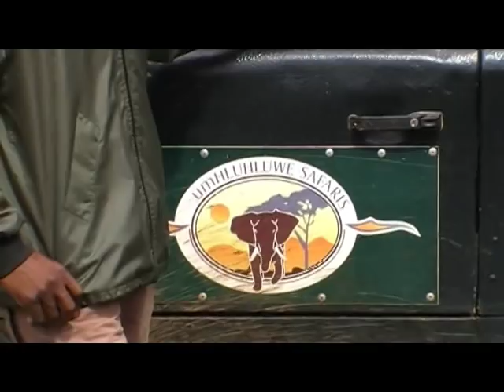2010-Afrika-Safari-Tiere.mpg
Safari im Krueger Nationalpark, Hluhluwe-Umfolozi Wildreservat und Bootsfahrt auf dem St. Lucia See. Aufnahmen von Elefanten, Nashörnern, Giraffen, Zebras, Nilpferden Eisvogel und Geier.
Kommentare im O-Ton vom Ranger.